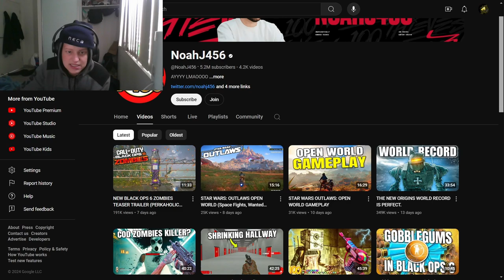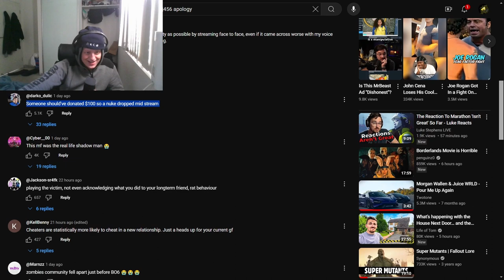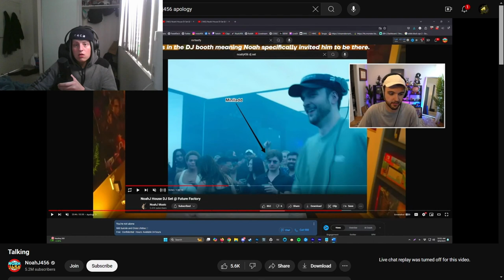possibly a worse apology then Logan Paul